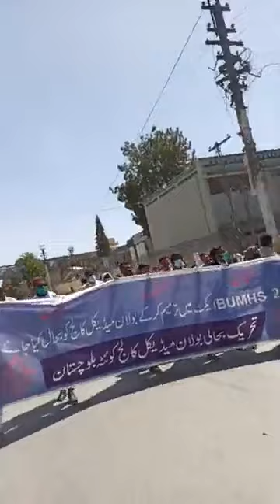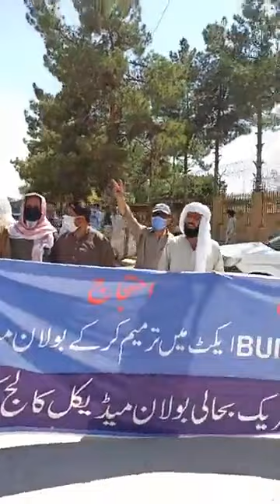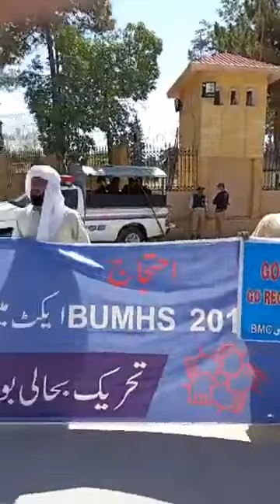احتجاجی ریلی کوئٹہ : بحال کرو بحال کرو بی ایم سی بحال کرو | NBTV DIGITAL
COVID-19
احتجاجی ریلی کوئٹہ : بحال کرو بحال کرو بی ایم سی بحال کرو

NBTV DIGITAL! Who we are | No Copyright
Team of Daily Nawa-e-Burooj, focus local community issues, public interest, Human Rights, extensive research based credible Political Analysis, braking News, Influential, Impressive, Neutral, News Reports, Views News, Business Report, fun, entertainment, evergreen music collection, excellent scripts all here on this Channel, Most prominent exclusive stories keep watching,